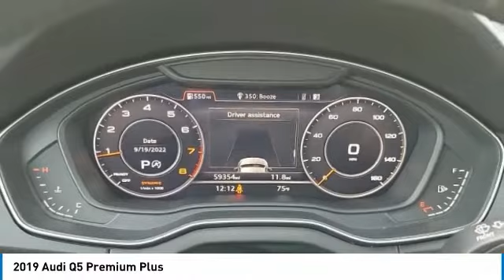2019 Audi Q5 I30400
2019 AUDI Q5 Columbus, OH
Stock# I30400

Byers Imports
401 North Hamilton Rd

1-OWNER CARFAX VERIFIED! *DESIRED FEATURES:* AWD, Navigation, Rear Camera, Leather, Vista Roof, Htd Seats, Android Auto, Power Liftgate, Apple CarPlay, Blind Spot Monitor, SiriusXM, Bluetooth, Premium Audio, Alloy Wheels, Memory Seats.

This all wheel drive 2019 Audi Q5 Premium Plus 45 TFSI quattro is one of those used cars Columbus, OH shoppers seek out for its Mythos Black Metallic exterior with a Black Interior. With 59,353 miles this 2019 Q5 with a 4cyl, 2.0l, 248.0hp engine is your best buy near Columbus, OH.

Byers Audi serves Columbus, OH. You can also visit us at, 341 N Hamilton Rd Columbus OH, 43213 to check it out in person! Byers Audi Used car dealership only sells used cars Columbus, OH buyers can trust for safety and worry free driving.

*INTERIOR OPTIONS:* Rear Heat / AC, Power Sun/Moonroof, Automatic Climate Control, Power Drivers Seat, Adjustable Lumbar Seat(s), Woodgrain Trim, Leather Wrapped Steering Wheel, Driver Illuminated Vanity Mirror, Pass-Through Rear Seat, Adjustable Steering Wheel, Air Conditioning, Bucket Seats, Passenger Illuminated Visor Mirror, Rear Window Defroster, Bench Seat, Tilt Steering Wheel, Vanity Mirrors

*EXTERIOR OPTIONS:* Roof / Luggage Rack, Power Folding Mirrors, Privacy Glass, Tinted Glass, Auto Headlamp, Spoiler / Ground Effects

*Why utilize Audi Financial Financing?* You can use our Audi Dealer car payment calculator to calculate your payment on this Mythos Black Metallic 2019 Audi Q5 Premium Plus 45 TFSI quattro. Our Byers Audi Audi Financial Specialists work with every level of credit and Audi Financing needs. From bad credit car financing to the highest credit scores, our Audi Financial experts offer more and better credit options than used car lots in Columbus, Ohio.

The Byers Audi used car dealership in Central Ohio is an easy drive or fly in from anywhere in the United States. Our car lot sits just east of Columbus, OH where your 2019 Audi Q5 Premium Plus 45 TFSI quattro will be waiting for your test drive and/or shipping instructions.

When shopping for used cars Columbus shoppers prefer the short drive to Columbus, OH. We're glad you found this pre-owned Audi Q5 for sale at our used car dealership near Columbus, Ohio in Columbus, OH. Looking for Audi financing? Our Byers Audi finance specialist will find the best rates available for this pre-owned Audi Q5 for sale. Byers Audi has new cars for sale and used cars for sale in Columbus just east of Columbus. So, if you're shopping used car dealerships